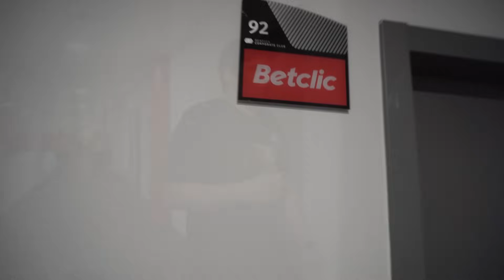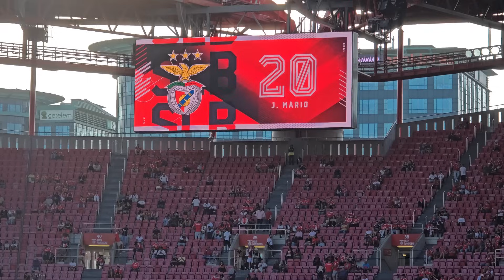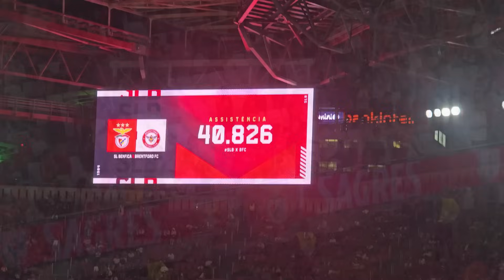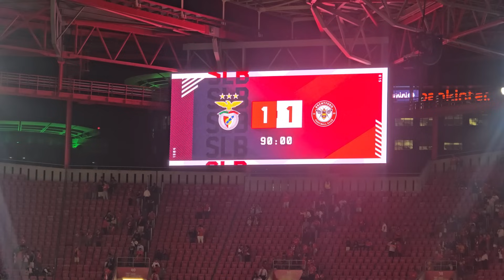O PRIMEIRO JOGO DA NOVA ÉPOCA | BENFICA x BRENTFORD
➖ Segue-me ➖

🔞Jogar pode ser viciante. Por favor, joga de forma responsável.

Daizer​